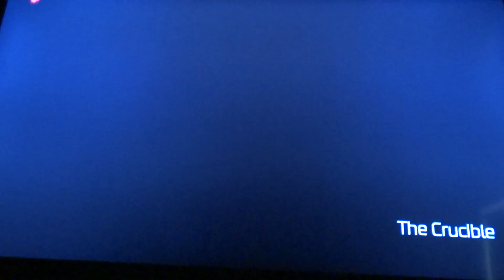Let's Play DOOM Part 21 - Games made on drugs?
That's just blasphemy!